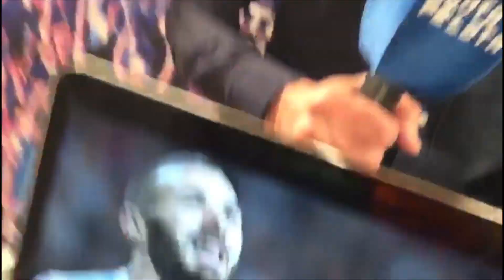BENZEMA, EL PROTEGIDO DEL REAL MADRID A PESAR SUS FALLOS | MÓJATE ULI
Gary Lineker, ex jugador del Barcelona, pone en cuestión el olfato goleador de Benzema. El inglés escribió en su cuenta de twitter un duro mensaje tras el empate del Real Madrid contra el Tottenham. “¿Soy yo o Benzema está sobrevalorado? Un gol cada muchos partidos en un equipo tan fuerte como el Real Madrid no es nada especial. Decente, no genial“, es el texto con el que Lineker sacude a Karim Benzema.